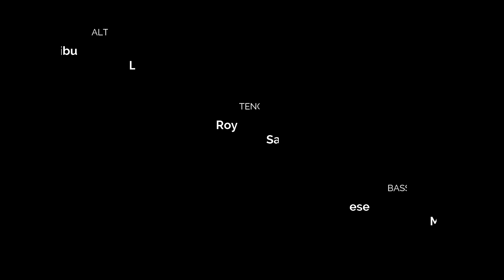Kollam St. Thomas Mar Thoma Church Choir | NDHOOS '21 | Jeevanulla Devane Varu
NDHOOS '21 - A talent fest by Kollam STMC Choir